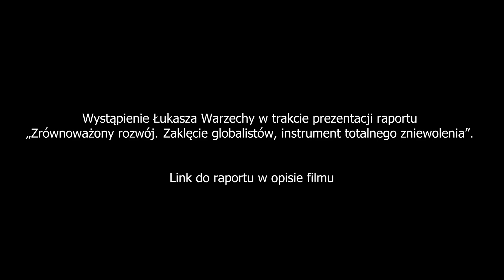Zabierają nam własność? WARZECHA: JESTEŚMY W POŁOWIE DROGI do całkowitej utraty wolności!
Wystąpienie Łukasz Warzechy w trakcie prezentacji RAPORTU red. Agnieszki Stelmach pt. "Zrównoważony rozwój. Zaklęcie globalistów, instrument totalnego zniewolenia”.

Chcesz zobaczyć wszystkie odcinki serialu "Kto zabił Jezusa?" przedpremierowo? Wesprzyj nasze dzieło!

00:00 - 00:09 wstęp
00:09 - 21:57 WESPRZYJ NAS! LINK W OPISIE